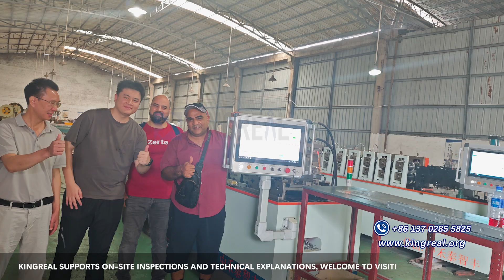Tour Of The Roll Forming Machine Factory | KINGREAL Roll Forming Machine Introduction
😎KINGREAL ROLL FORMER is one of the best sheet metal processing machines and roll forming machine manufacturer in China.

🤔Our most feature products are roll forming machine, which including Multi Size U baffle ceiling roll former, Drywall studs and tracks roll forming line, Multi width shelf panel making machine, High speed C ／ Z ／ U ／ angle channel roll forming machines, Light gauge steel framing roll forming machine, Roof tile roll forming machine, Bed frame forming &welding machine, T Bar Machine and other customer profiles roll forming machines, etc.

🚩Founded in 1995, KINGREAL ROLL FORMER has more than 20 years of manufacturing experience and has won the trust of customersfrom all over the world, including customers from Russia, India,Egypt, Arabia and the United Arab Emirates.